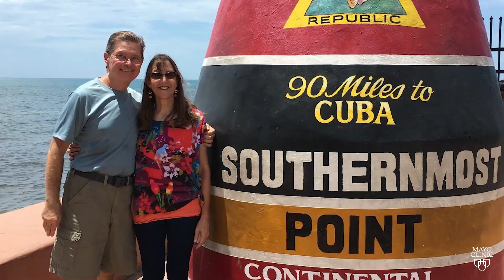3D model and surgery helps father avoid transplant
How a 3D model, surgery helped a Florida father avoid a heart transplant

Joe Bitter collapsed one night without warning. The husband and father of two was told that a transplant was his only option until he met with doctors at Mayo Clinic. After reviewing the complex issues, his care team printed a 3D model of Joe’s heart to prepare the strategy forward.

Since surgery, Joe has reclaimed his life, celebrated his 45th wedding anniversary with his wife and returned to his passion of boating.